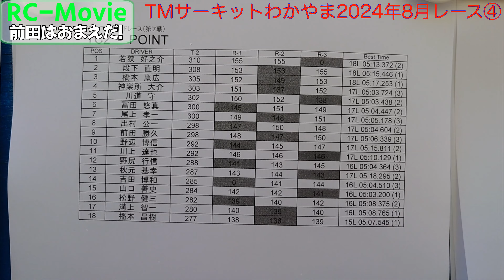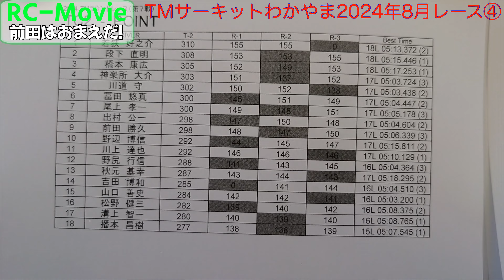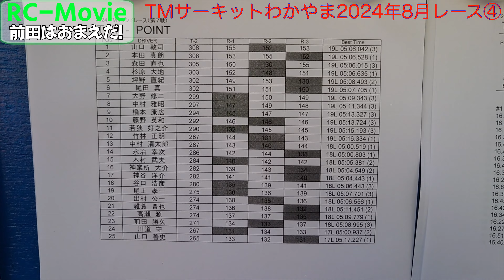TMサーキット2024年8月レース④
ＴＭサーキットわかやまで開催された８月月例レースの様子をお届けします。予選の後半となります。ペースは良いのですが順位が上がりません。みんな速すぎです。

ヨコモのことなら公式webサイトをチェック！
ＭＳ1.0などヨコモ製品の購入はサル二郎商店【FREEDOM】
銀河一お安くなっておりますので、ご注文お待ちしております！！